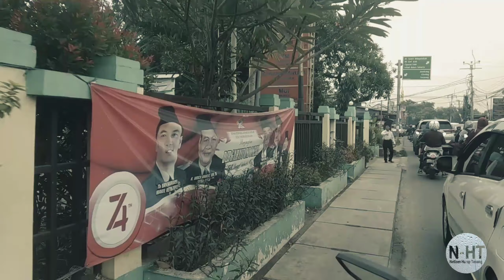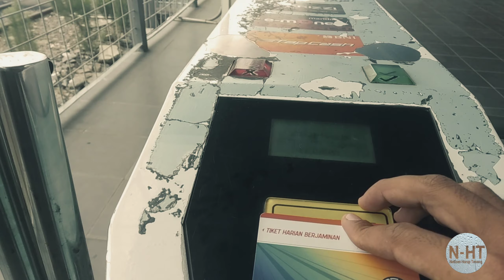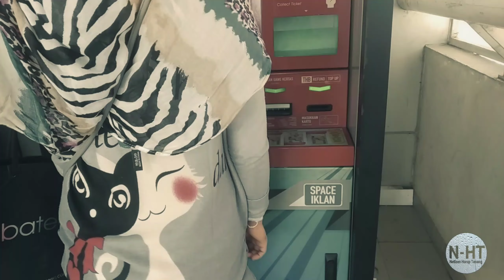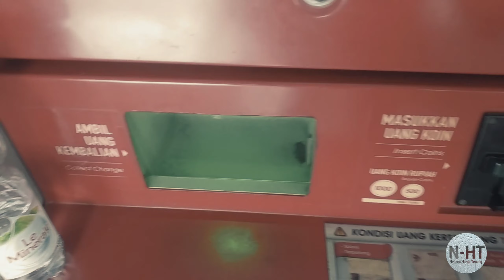VLOG PARt#01 TANGERANG-JKT-CIAMIS/JAWA BARAT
Perjalanan part 01 dari tangsel ke jakarta sambung nyampe ciamis tujuan menghadiri alumnia(reuni)di pondok pesantren almushlihuun cintanagara,jatinagara,ciamis
•Tonton vidio vlog abdi nu sanes link na di handap